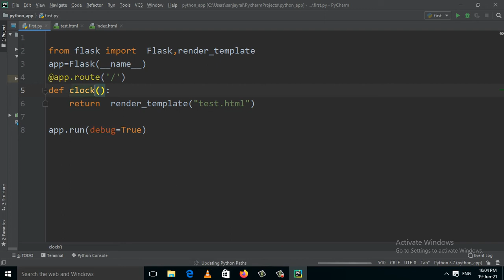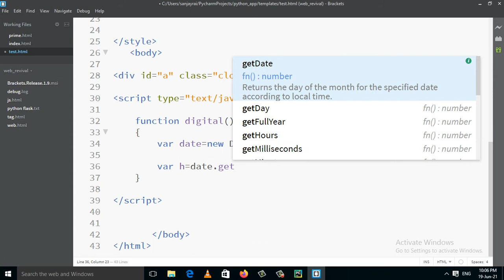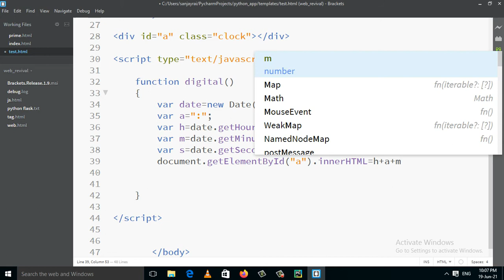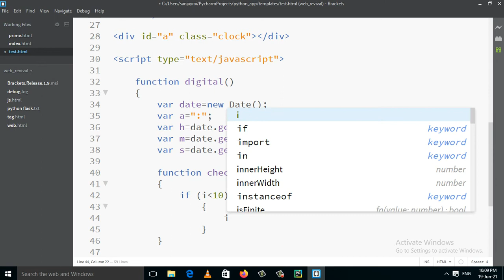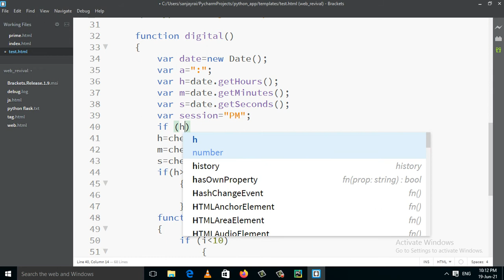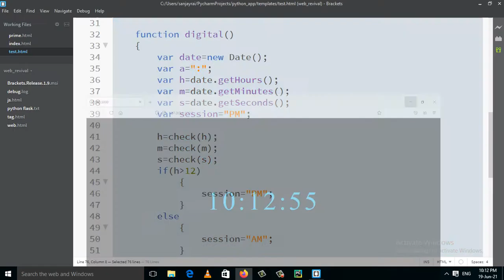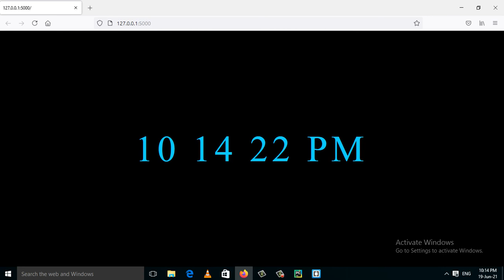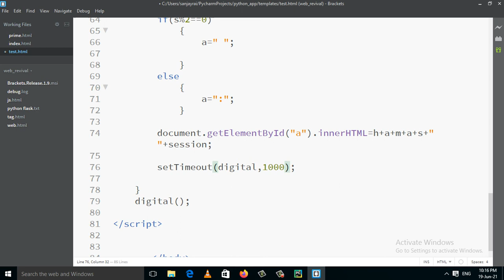23: Digital Clock in Python Flask Using JavaScript (Hindi)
Gmail

JavaScript Array using Class Name

Digital and Alarm Clock in Python